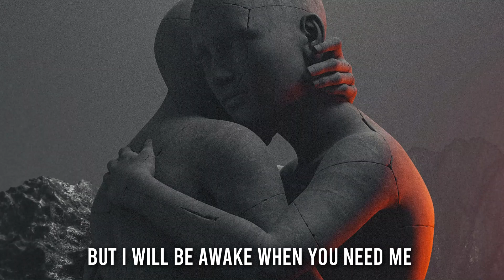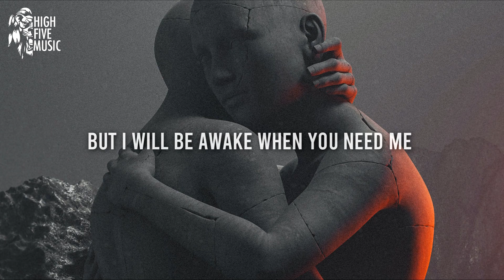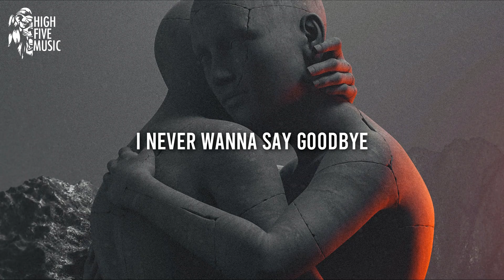RZY - Goodbye (Lyrics) [HFM Release]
RZY - Goodbye

🎤 Lyrics:
Oh, baby please, don't ever leave
I'm at the sun
Go back to sleep
But I will be awake when you need me
You're everything I will ever need
Cause it's your life I wanna keep
I'm never gonna say goodbye

Baby, I'm the darkness, you're the light
You make my heart open right up
And baby, I guess it hard to see
But just show me
That's more you love, more that you love

I never wanna say goodbye, to you
I never wanna say goodbye, say goodbye

Say goodbye

📷 Video credits: Photo by 8machine